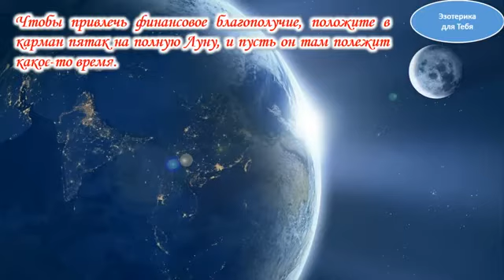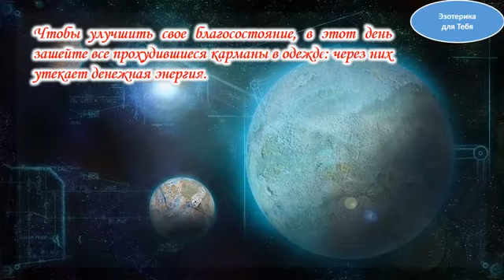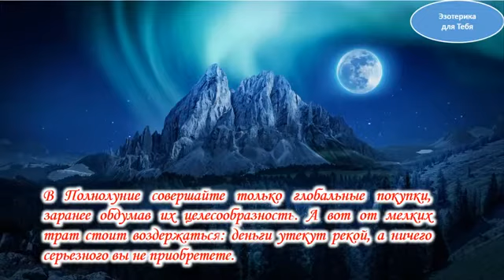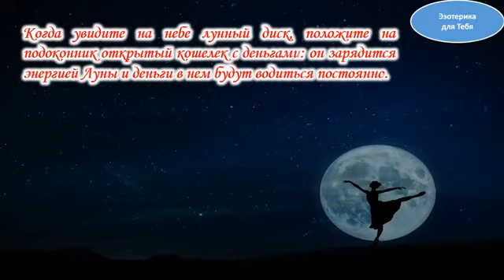ТОП 10 РИТУАЛОВ ДЛЯ ОТКРЫТИЯ ДЕНЕЖНЫХ ПОТОКОВ 2021